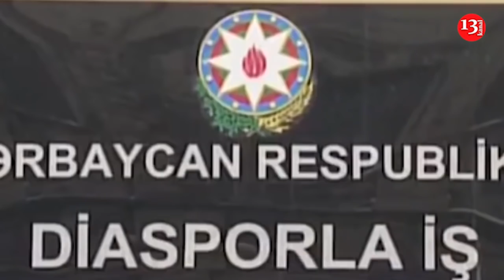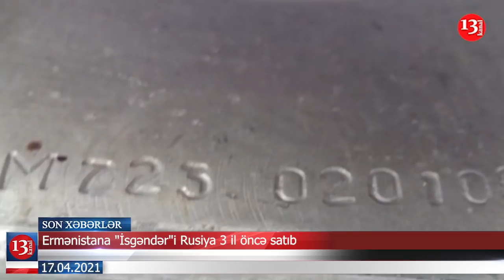Minasyan: Paşinyan Azərbaycanla sülhə hazırlaşır; Nazim İbrahimovun qardaşı yenə həbs edildi